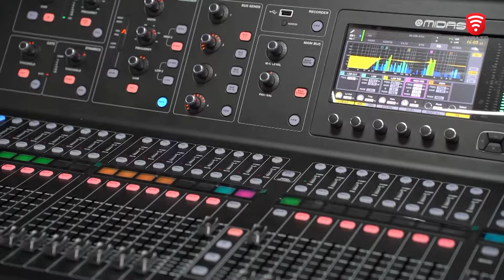Працівники “Вінницязеленбуд” готуються до нового сезону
На чому ґрунтується стратегія озеленення міста і чи враховує вона стан грунтів, повітря та води в межах територіальної громади? Наскільки тенденція урбанізації, ущільнення забудов, тотального асфальтування є загрозливою для міського простору та чи достатньо у Вінниці «зелених коридорів»? З чого для працівників КП “Вінницязеленбуд” починається весна і чого очікувати вінничанам цього року? Про це і не лише говоримо із гостею студії програми «На часі» директоркою КП “Вінницязеленбуд” Тетяною Прибиш.